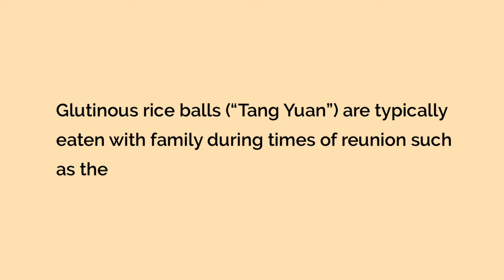Easy to make natural color glutinous rice balls Tangyuan 天然彩色汤圆 | Healthy 健康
As Spring Lantern Festival is around the corner, I am sharing how to natural color glutinous rice balls 天然彩色汤圆, which is easy to make, healthy and delicious. Not to mention vegan as well!

Ingredients
A 500g packet of glutinous rice flour
100g wild yam
100g pumpkin
100g purple sweet potato
Warm Water as needed

Hope you enjoy this easy natural color glutinous rice balls Tangyuan ( 汤圆 ) video. Wishing all a happy Spring Lantern Festival in advance and for those who are far away from home, I hope this can bring you closer to home.

Music
In The Sky by Paper Planes